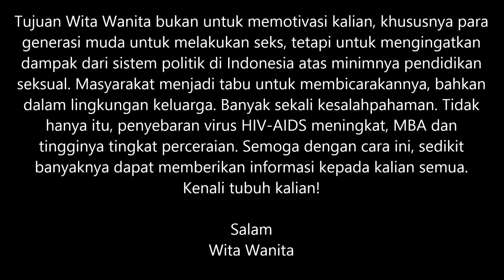⭐️ Menolak Sex ⭐️ Refusing Sex ⭐️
Political YouTuber about Sexuality & Society in Indonesian Language

Thumbnail:
Young Woman Bored by Petr Kratchovil - changes were made